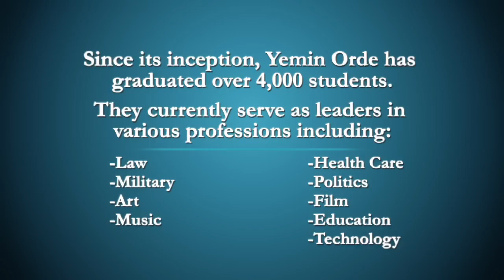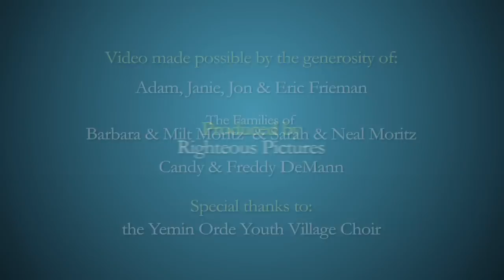Discover Yemin Orde: A Home. A Family. Forever.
Yemin Orde Youth Village provides a home, safe haven and excellent education to at-risk immigrant youth in Israel. These traumatized children receive loving care and emotional support by dedicated staff and professionals so that they may become productive citizens of Israel. Yemin Orde Educational Initiatives expands the circle of care to thousands more children in Israel's youth villages and schools. Help support Israel's next generation of leaders